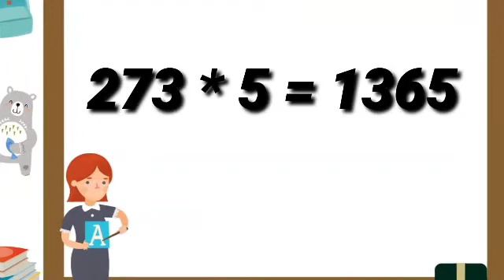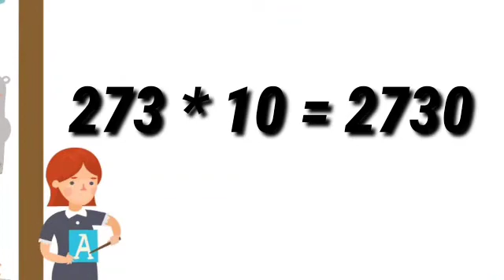273 पहाड़ा |Tables of 273| BabyPlayschool|273 का पहाड़ा ,do sau ka pahada, तीन सौ का पहाड़ा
In this video i am sharing some basic ideas about How to solve "Numbers NAMES FROM 91 to 100" for kids? With the help of this concepts you can easily teach your kids at home.

Lkg Worksheet| 11 to 20 Numbers | Prepep Worksheet |Number names | Maths Number Names | Number name
273 पहाड़ा | Tables of 273 | BabyPlayschool | 273 का पहाड़ा |TABLE of 273 By Baby Play School